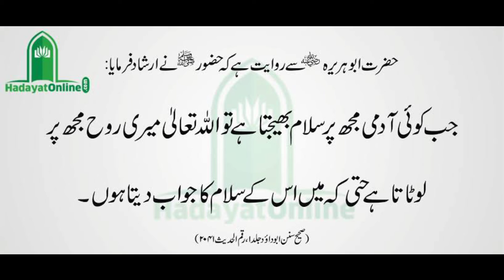2 Beautiful Hadees Sharif - Duniya Momen Ke Lia Qaid khana Hai aur Kafir Ke Lia Jannat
2 Beautiful Hadees Sharif - Duniya Momen Ke Lia Qaid khana Hai aur Kafir Ke Lia Jannat

Cover Topic
1) today hadees
2) hadith pak
3)hadees e nabvi
4) حدیث نبوی
5) Farman e Mustafa